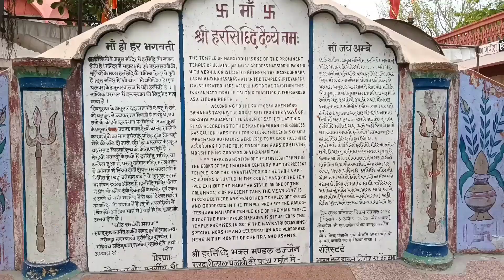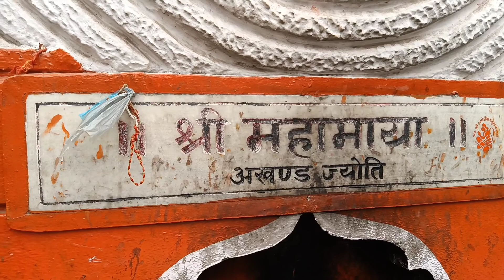Shaktipeeth mata harsiddi mandir ujjain हरसिद्धि माता मंदिर उज्जैन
Mata harsiddi ujjain
@mera shining India
@Nitish Patel
@Distance between
@Indore Talk